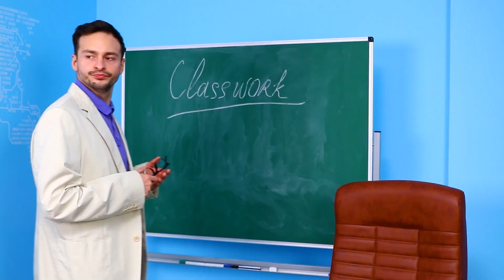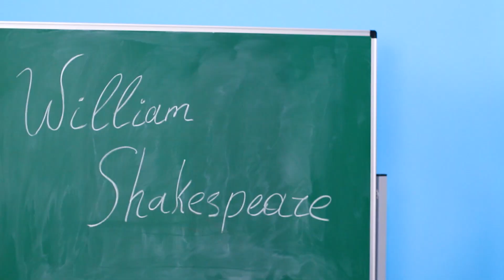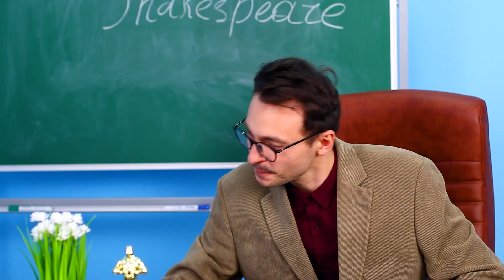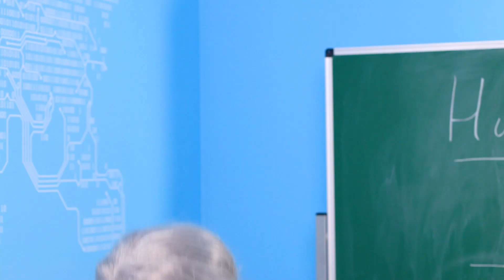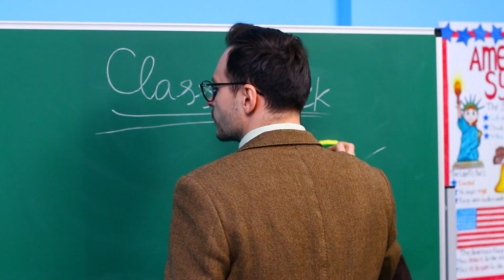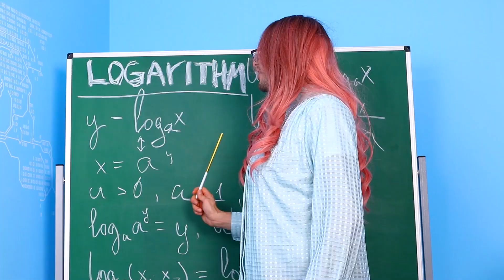13 Sposobów na Przemycenie Słodyczy na Lekcję! / Pożyteczne Lifehacki do Szkoły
Ulubione przekąski pomogą ci się efektywniej uczyć. Zgadzasz się? Jeśli tak, nasze lifehacki pomogą ci przemycić słodycze i inne pychoty do klasy.

Składniki:
• Milky Way
• Skittles
• KitKat
• M&M's
• Popcorn
• Haribo
• Pianki cukrowe
• Mars
• Snickers
• Twix
• Hot Dog
• Cukierki
• Makaroniki
• Oreo
• Chipsy
• Ciasto
• Lukrecja